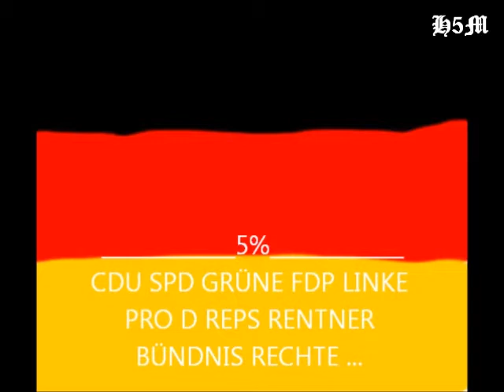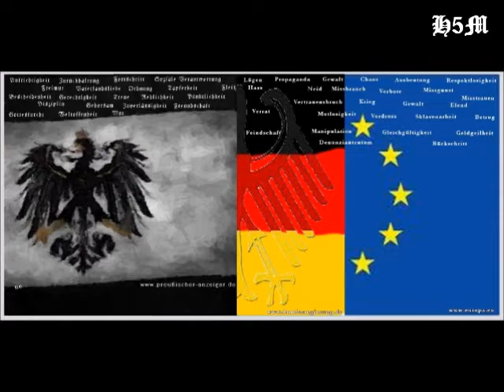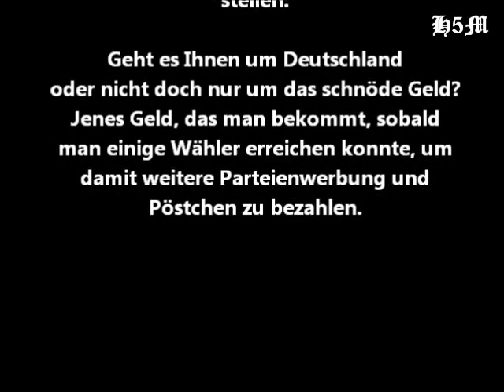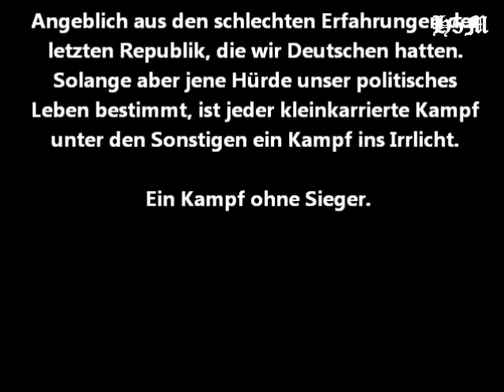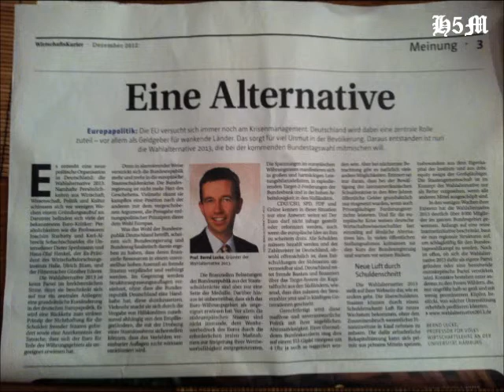Hagens 5 Minuten - Heute: die rechten kleinen Parteien von AfD und ProD bis NPD und ihr Euro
Deutschland vor der Wahl 2013 - und was machen die "Sonstigen"? Von AfD über ProD bis hin zu den Rechten: Es herrscht Kleinkrieg und Uneinigkeit zu Europa und zum Euro. Doch alle treten am um Deutschland zu ändern - oder geht es doch nur wieder um den Euro, um den in der eigenen Tasche?
Ein kritischer Kommentar zur Lage der Kleinparteien.
Weitere Informationen auch im Preußischen Anzeiger